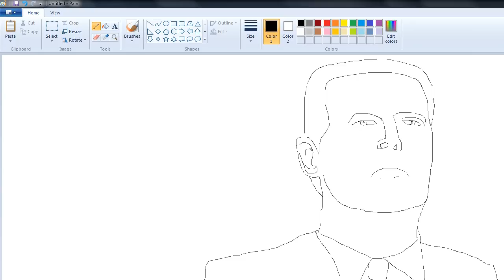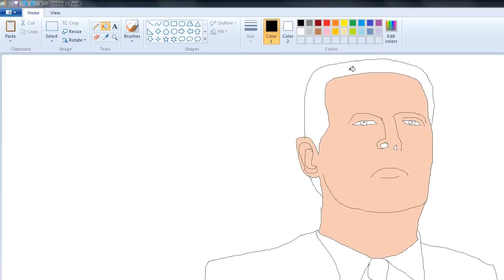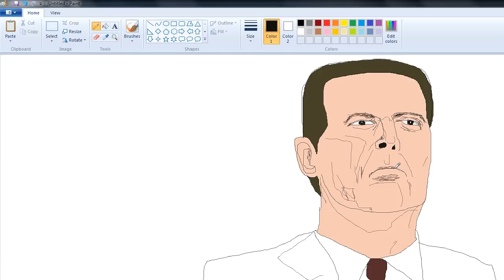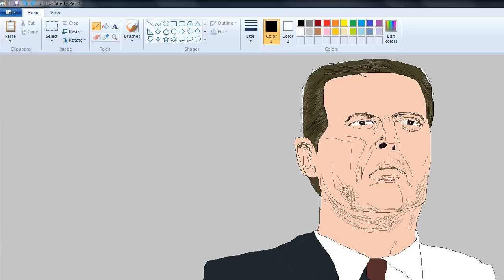James Comey- An honest portrait of our former FBI Director